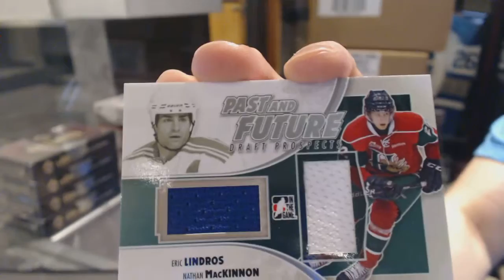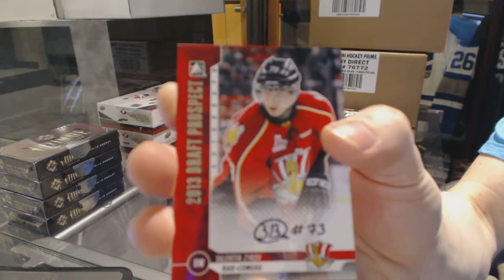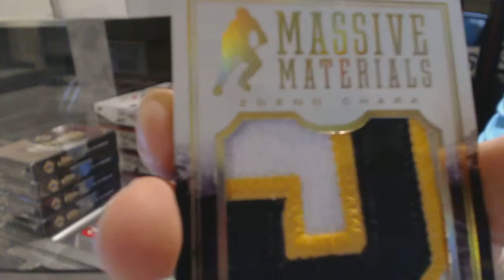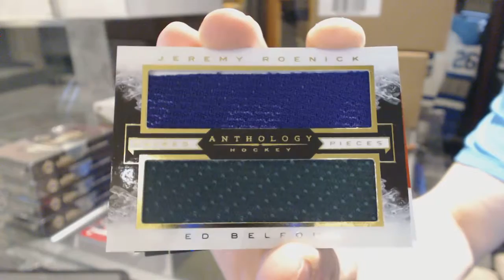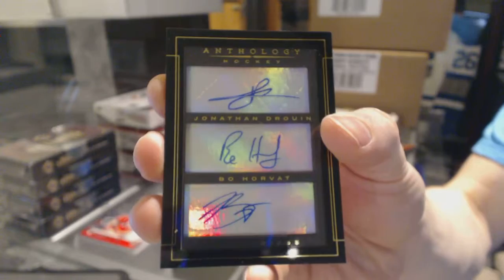P122pc's 12-13 ITG Draft Prospects & 15-16 Panini Anthology Hockey Box Break